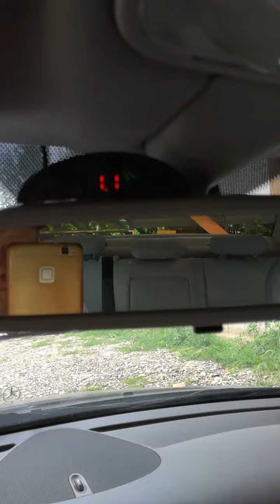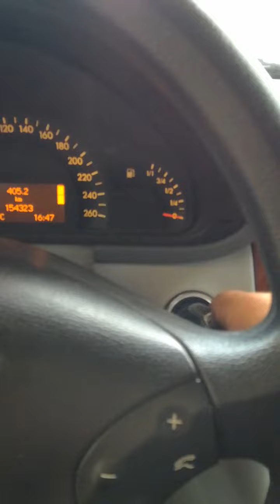Instalare senzori de parcare after market pe mercedes . Montaj senzori parcare iasi .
Montaj senzori parcare after market Iasi. Instalare senzori parcare spate mercedes.